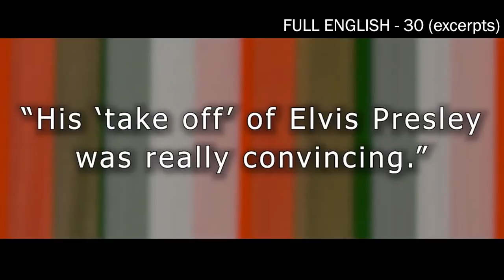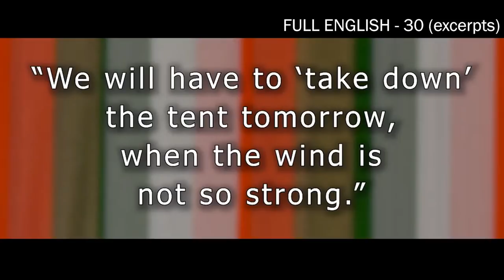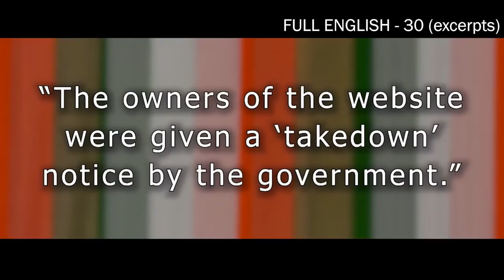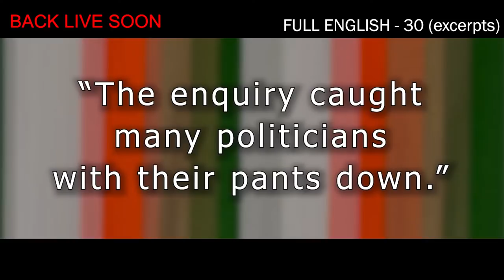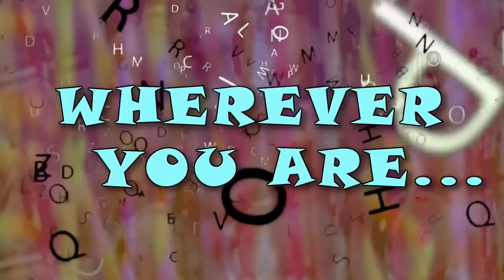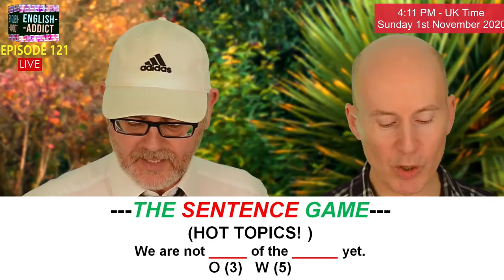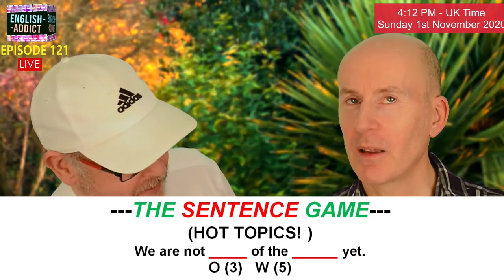English Addict - Live lesson - Ep 121 / Sunday 1st November 2020 / Listen and Smile 😁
Are you learning English? Join me live on YouTube from 2pm UK time for English Addict. Live from the birthplace of the language...England. Today we will look at scary words and their uses. There are some very strange words in the English language. Besides that we will look at words connected to voting. It has been announced that we are about to go back into lockdown here in England. We will also play the sentence game and Mr Steve will be with us as well. The world of English is a fun and exciting place to be.